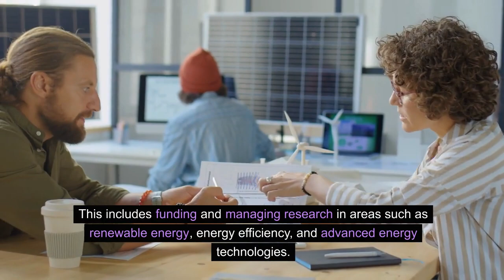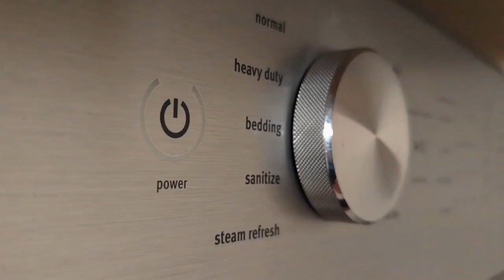The Department of Energy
The Department of Energy plays a significant role in US Government.  It safeguards our power grid, our nuclear storage and responds to energy related disasters to name a few functions.  These videos are produced in an effort to influence the voter who just tunes into the political discourse around politicians running for office.  As ordinary citizens and voters we need to be aware of how precarious these Departments are to political corruption and how that endangers our health, safety and prosperity.